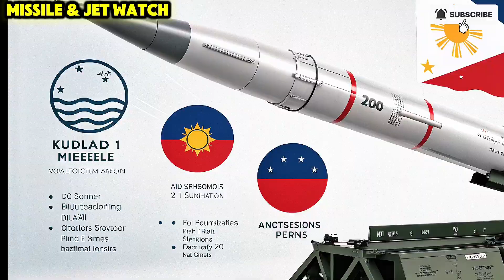🇵🇭 Kulog-1 Missile – Bagong Lakas ng AFP sa 2025 Defense Modernization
Sa video na ito mula sa Missile & Jet Watch, ating tatalakayin ang Kulog-1 Missile, ang makabagong sandata na bahagi ng 2025 Defense Modernization ng Pilipinas. Alamin kung paano ito nagbibigay ng bagong lakas sa Armed Forces of the Philippines, ano ang mga teknolohiyang nakapaloob dito, at bakit ito itinuturing na simbolo ng self-reliant defense posture ng bansa.